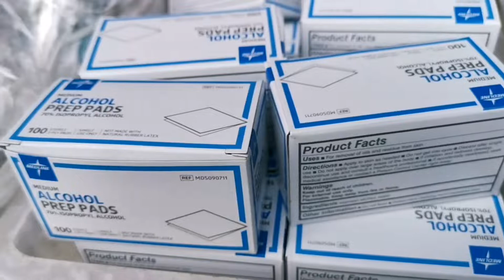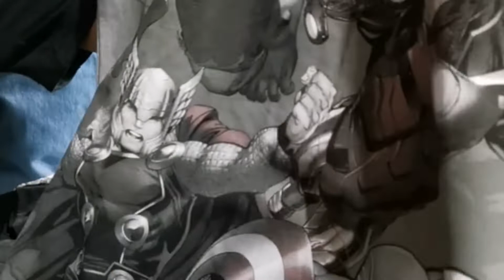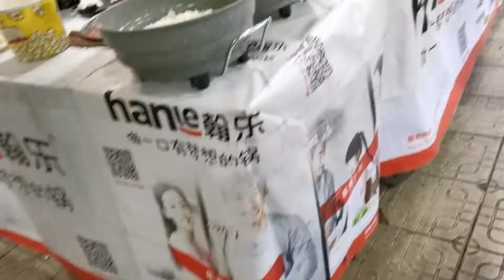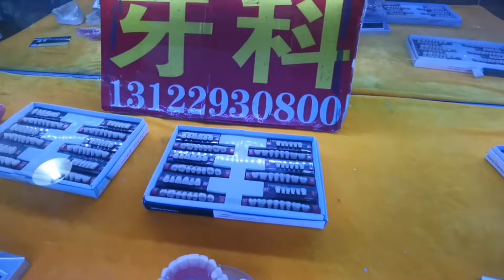Cheapest second hand market in Shanghai China (Baoshan Market) | JustMj Garin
Musician: @iksonmusic